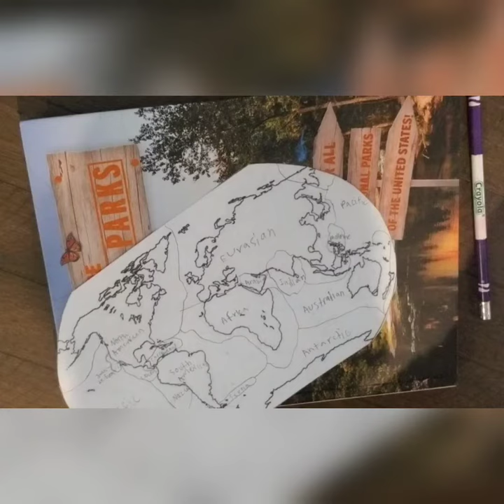All of the Tectonic Plates and Earthquakes LEARNING VIDEO